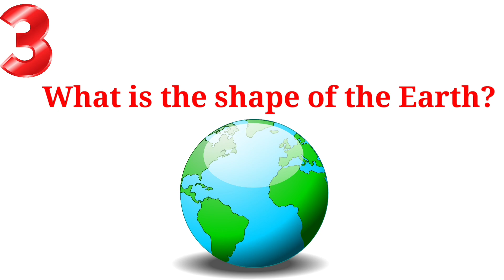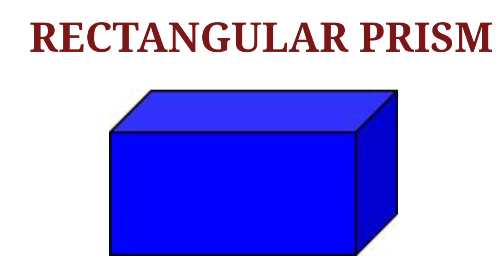Quiz on Solid Shapes | Learn shapes through Questions and Answer ठोस आकृतियों पर प्रश्नोत्तर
Quiz on Solid Shapes | Learn shapes through Questions and Answer
ठोस आकृतियों पर प्रश्नोत्तर

geometrical shapes
Name of shapes
ज्यामितीय आकृतियों के नाम
आकृतियों के नाम
geometrical shapes
geometrical figures
 geometrical design
CONE, शंकु
CUBE, घन
Cuboid घनाभ
PYRAMID, पिरामिड
CYLINDER, बेलन
गणितीय आकृतियाँ सीखना | aakritiyon ke naam hindi aur english mein | aakritiyon ke naam | aakritiyon ke naam batao | geometrical chart | geometrical design | geometrical drawing | geometrical construction|
geometrical shapes drawing | geometrical shapes design | name of the geometrical shapes |
ज्यामितीय रचनाएं | ज्यामितीय आकृतियां | ज्यामितीय | ज्यामितीय आकृति | ज्यामितीय आकृतियों की पहचान और गुण | ज्यामितीय आकृतियों

hello guys

In this video I have covered different types of shapes and their name in English and Hindi.

I HAVE INCLUDED THESE TOPICS IN THIS VIDEO

1. CONE, शंकु
2. CUBE, घन
3. Cuboid घनाभ
4. PYRAMID, पिरामिड
5. CYLINDER, बेलन

I Hope this video is helpfull for students studying in primary schools.

# mathematical shapes
geometrical pattern
geometrical shapes
shapes Shapes

Our videos have been created to make learning fun, impart family values & encourage healthy habits. Parents will realize that my channel is the ideal destination to not only acquire knowledge & thinking skills but also develop imagination & creativity.

I am an Educator.
I create Kid learning content
I am Lecturer in District Institute of Education and Training . I have always wanted to change the life of my students. I tried to help my students in new and different ways. This is my attempt to help children of basic schools by educating them in creative ways. So please support me.
Yogendra Akshay
Lecture
DIET ETAWAH
(Uttar Pradesh) India